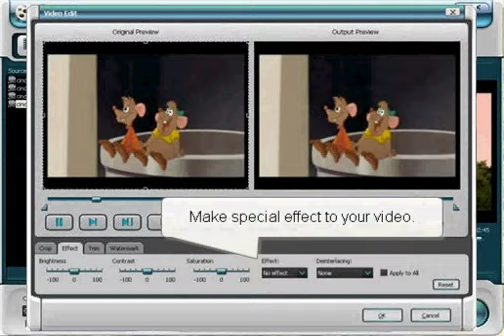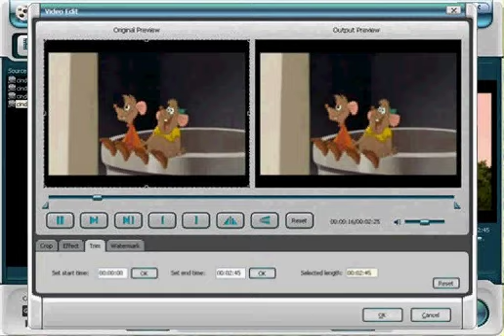How to convert AVI to MP4 video use video converter?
Daniusoft Video Converter professional AVI to MP4 conversion software which can help you convert AVI to MP4 with high speed and quality, and transfer AVI files to iPod, iPhone etc.